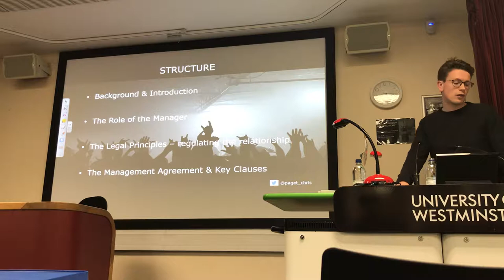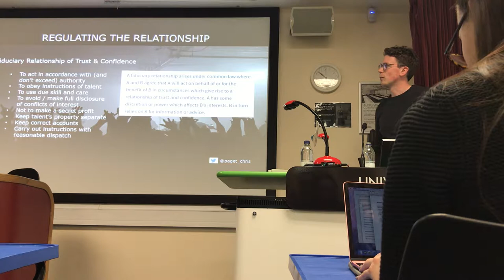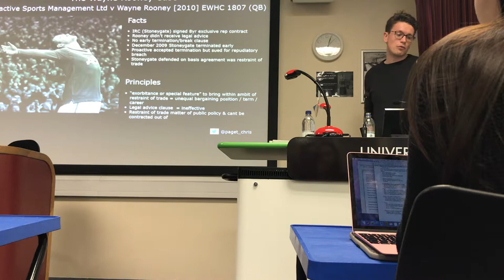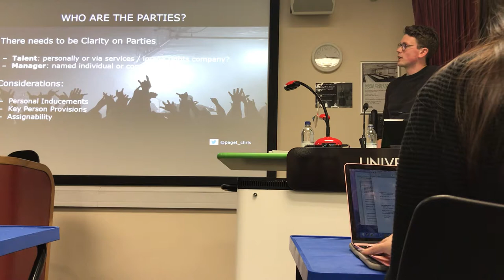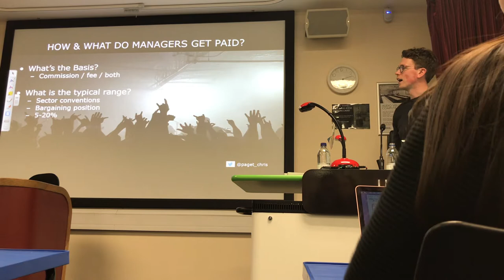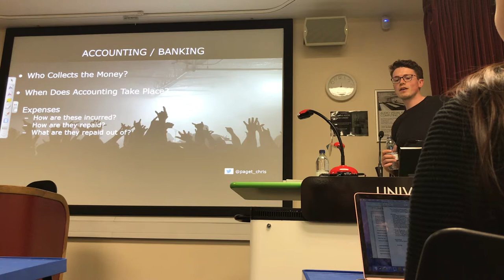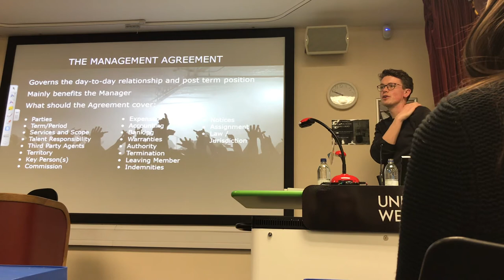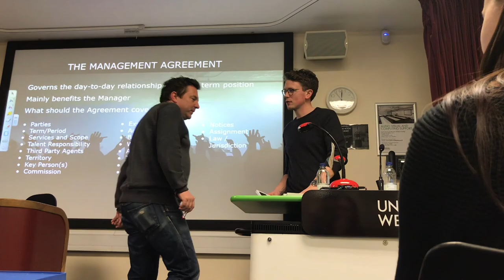Music Management Contracts Talk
LLM Entertainment Law